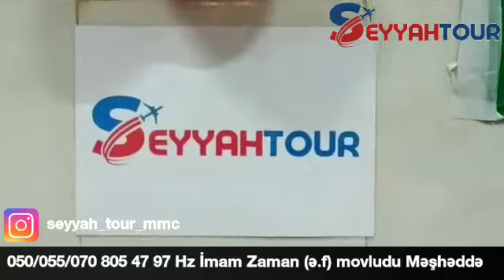SEYYAH TOUR İMAM ZAMAN (E.F) MECLİSİNDEN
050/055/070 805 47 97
SEYYAH TOUR HӘR ZAMAN XİDMӘTİNİZDӘ